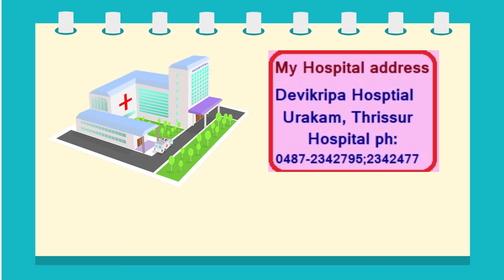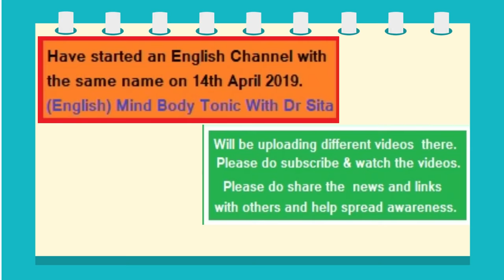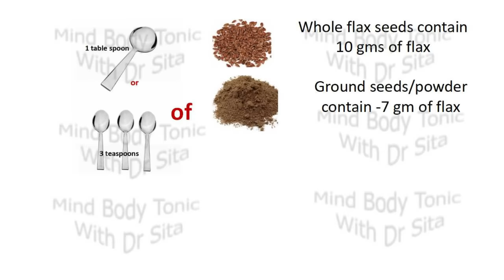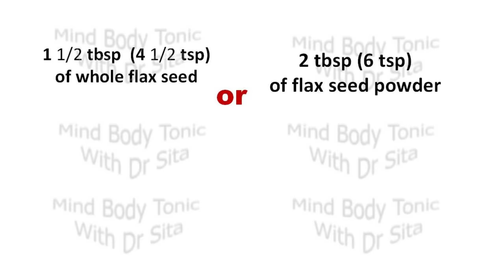FLAX SEED- എത്ര കഴിക്കാം? എങ്ങനെയൊക്കെ? എവിടെ കിട്ടും? വില? എങ്ങനെ സൂക്ഷിക്കും?